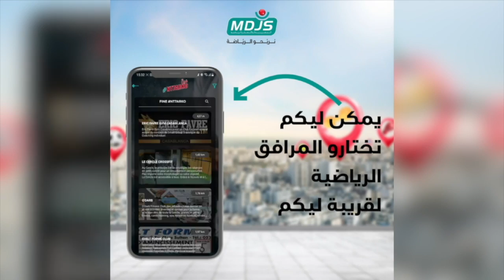اختيار "عماد الخنوس" أفضل لاعب بصفوف المغرب أتلتيك تطوان برسم الموسم الرياضي